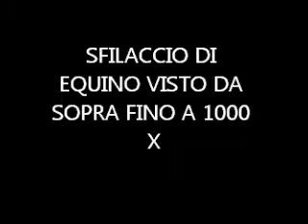SFILACCIO DI EQUINO FINO A 1000 X